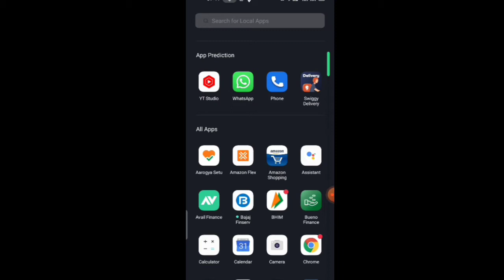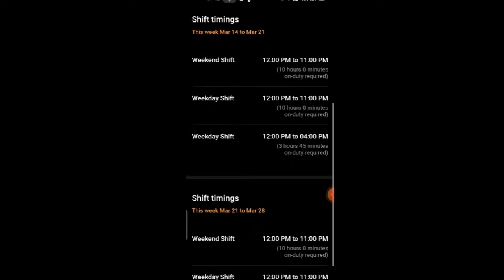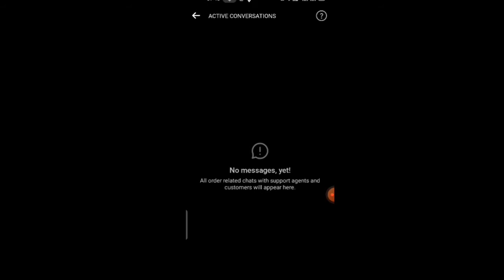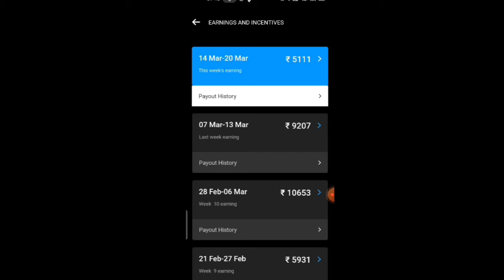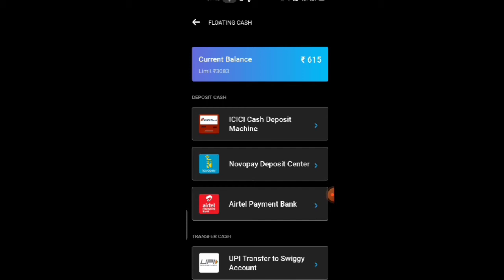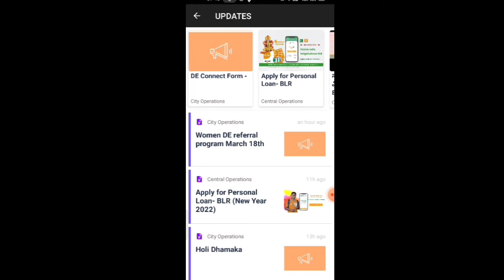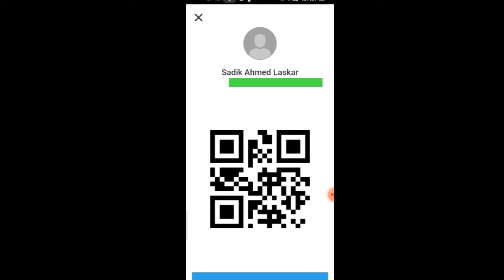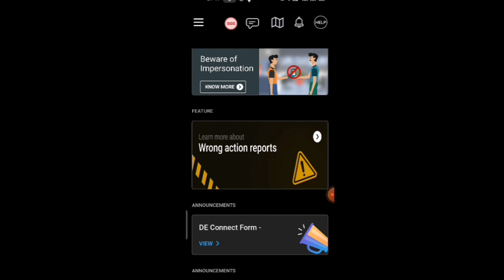how to use swiggy delivery partner app